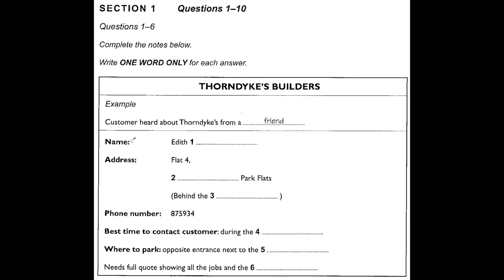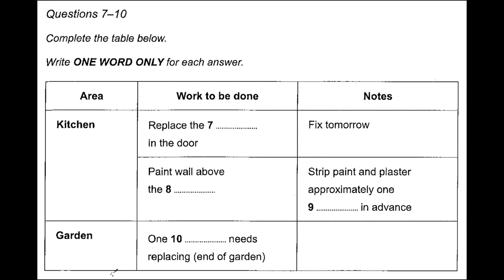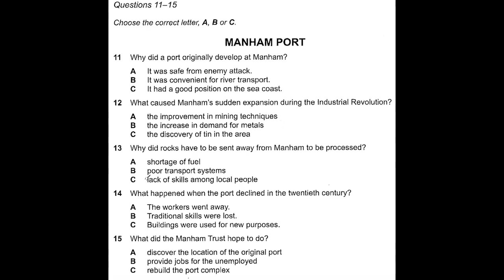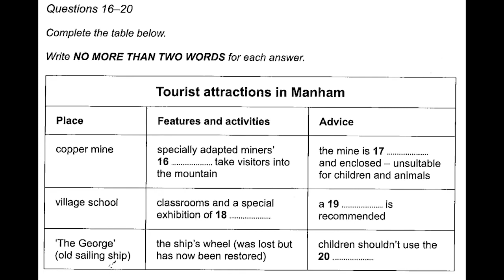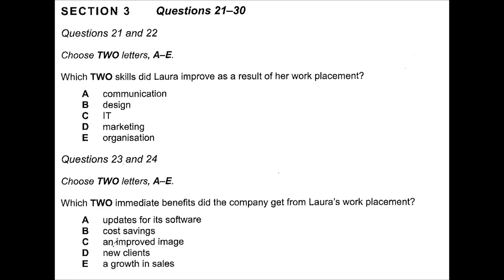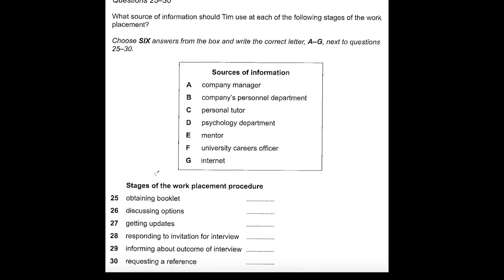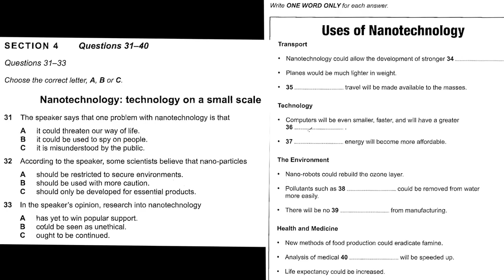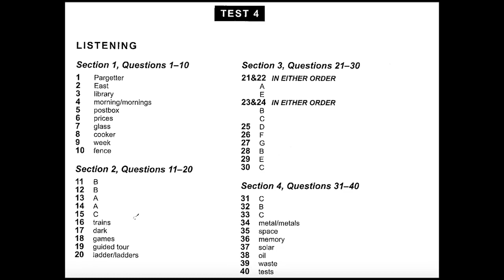July 9 .. Class Test 4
Book 10 Test 4